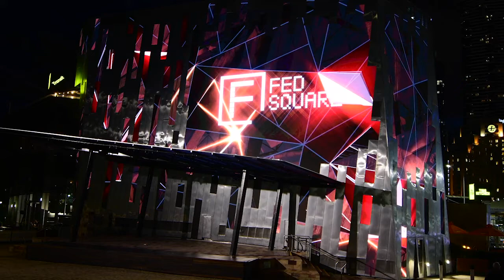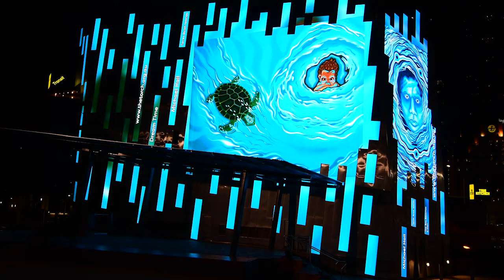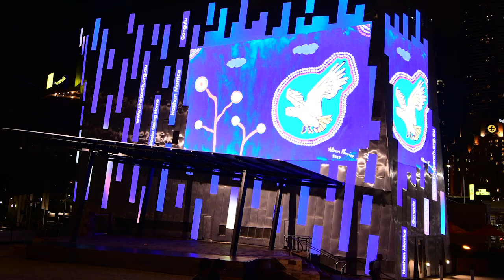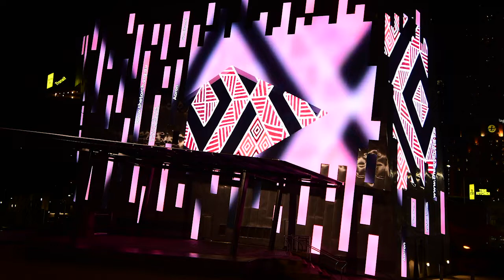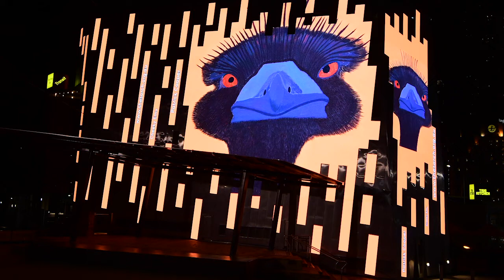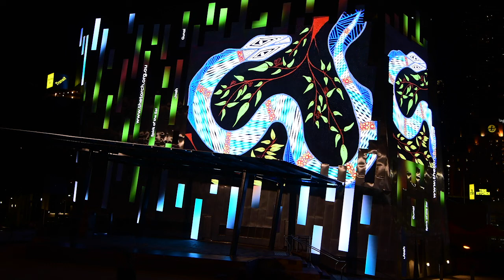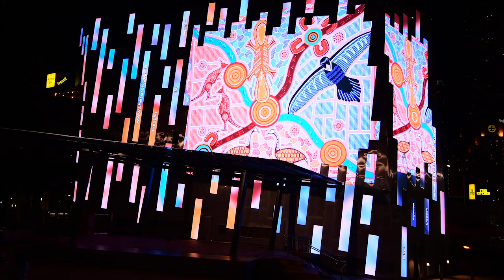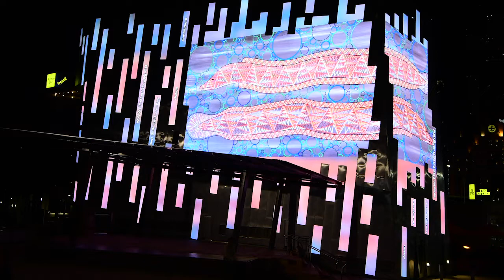Torch Project's Confined Exhibitions at Federation Square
A selection of artworks from the Torch Project's Confined Exhibitions, seen here on the big screen at Federation Square in Melbourne, Australia.